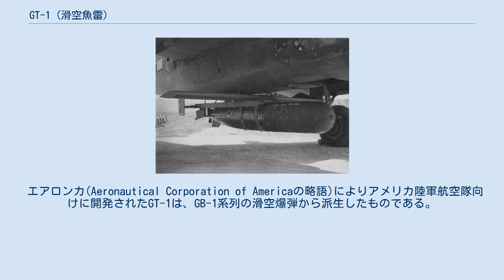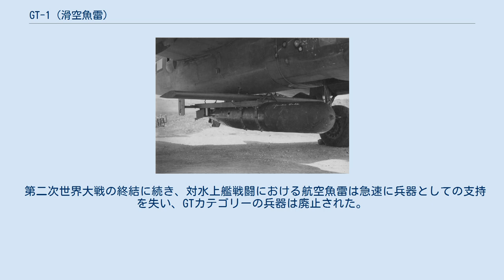GT-1 (滑空魚雷)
GT-1(Glide Torpedo 1)とは、第二次世界大戦中にアメリカ陸軍航空隊によって開発された航空魚雷である。
本兵器は航空機によって安全な距離から航空魚雷を投下し、送り込むことを目的としている。
GT-1は実戦投入のための試験中、充分な成功が確認され、戦争末期に限られた本数が投入された。
 エアロンカ(Aeronautical Corporation of Americaの略語)によりアメリカ陸軍航空隊向けに開発されたGT-1は、GB-1系列の滑空爆弾から派生したものである。
この兵器のエアーフレームは廉価で単純な設計であり、搭載物を携行するカゴ、それに装着される主翼と双尾翼を備えていた。
GT-1の飛行経路は自動操縦を予めセットして決定しておくもので、投下後のこの兵器の安定した航路を保持した。
 通常、GT-1は高度3,000mで搭載航空機から投下された。
理想的な状況下では、これにより40kmのスタンドオフの距離を与えることができた。
 GT-1の弾頭は、Mk13 mod2航空魚雷のもので構成されていた。
またGT-1はパラベーンを装着しており、機体の本体部分の6.1m下方で曳航された。
水面にこのパラベーンが接触すると、爆発ボルトが魚雷を解放するために点火され、それから魚雷はプリセットによって標的を捜索、破壊するための海面走査パターンを実行した。
 1943年中に最初の試験が行われ、GT-1の成功が確かめられた。
また任務のための実用ユニットが現れた。
ノースアメリカンB-25ミッチェル爆撃機から投下されるGT-1は、戦争末期に短時間実用された。
 1945年後期、沖縄における3回の作戦でこの兵器を用いたことが知られている。
鹿児島県に対する作戦が1回行われ、11基から13基のGT-1を投下、着水に成功した。
正規空母1、軽空母1、貨物船1への3本の命中が記録されている。
B-17もまたGT-1を携行する能力があった。
 第二次世界大戦の終結に続き、対水上艦戦闘における航空魚雷は急速に兵器としての支持を失い、GTカテゴリーの兵器は廃止された。